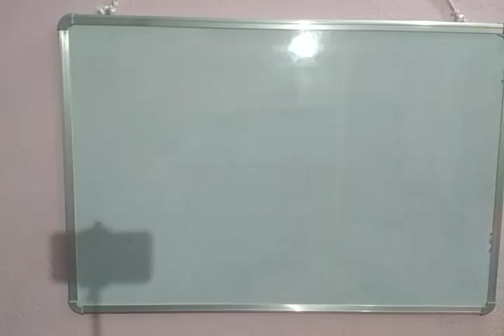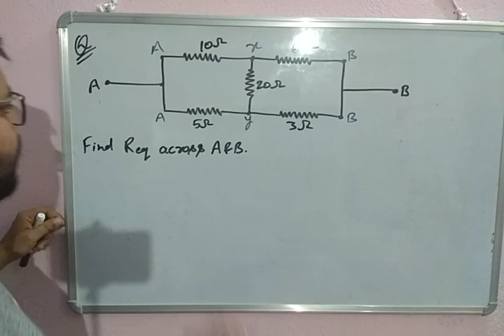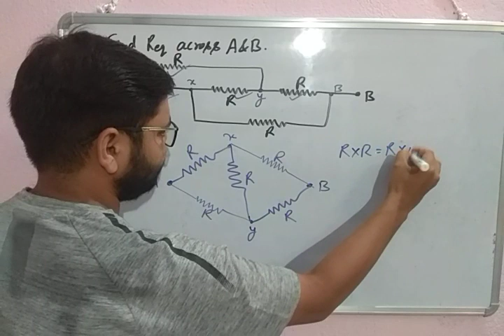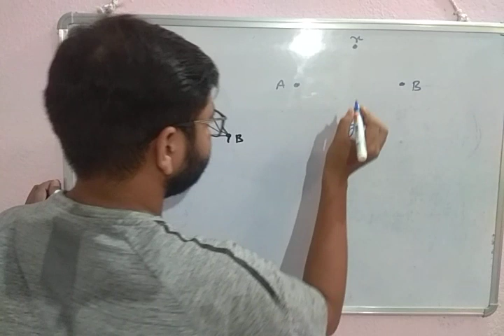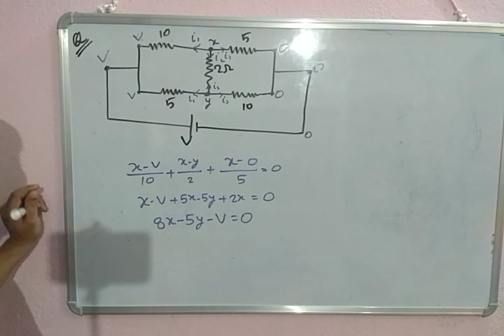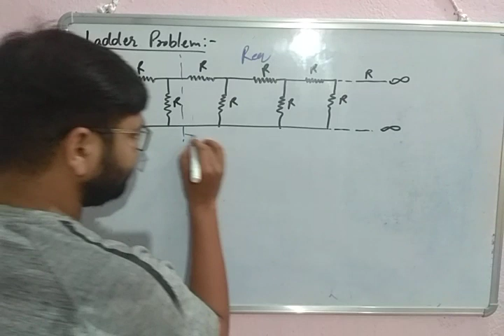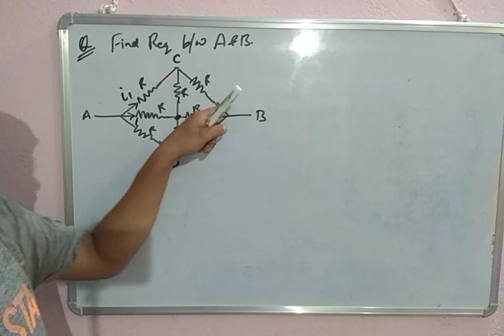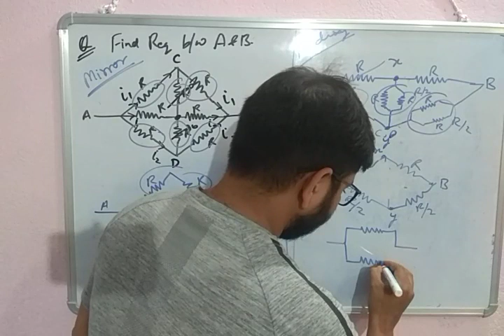Current electricity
Wheatstone's bridge